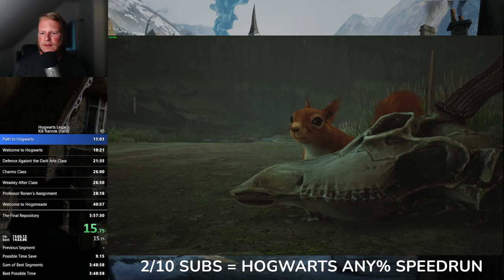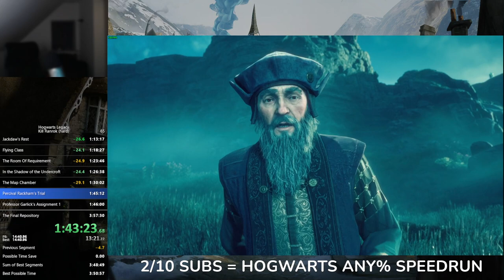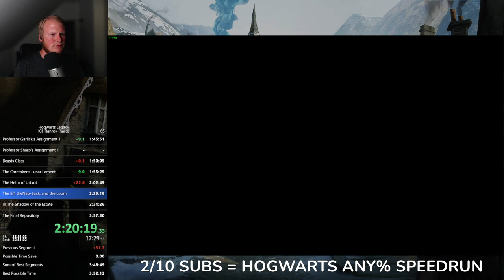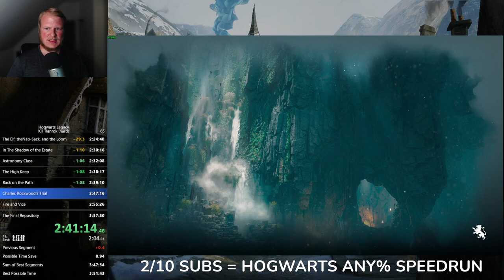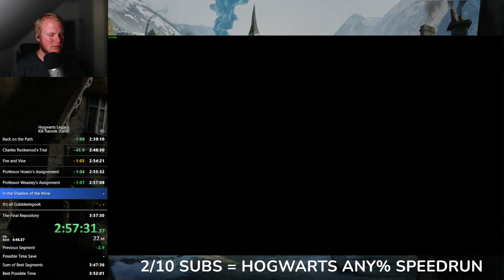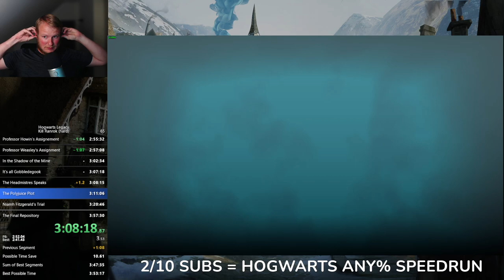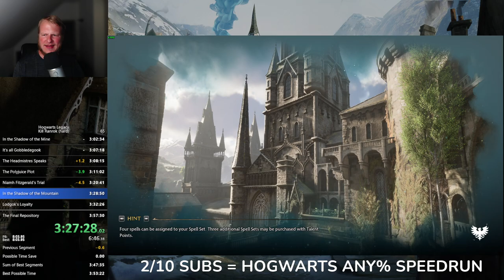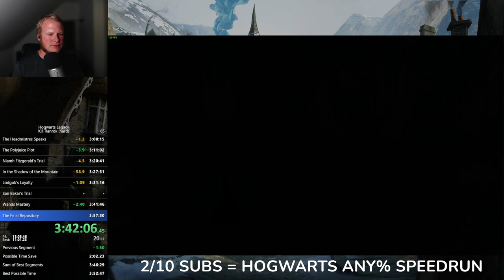Hogwarts Legacy speedrun - Kill Ranrok (hard) in 3:54:40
RTA: 4:10:41

Finally a decent run with the new route. I still choke the end hard, so for sure a place I need to practice. A few other mistakes and a couple of times where the game was just messing me up (I'm looking at you Amit!), but also gave me insane gear during Nabsack. Game giveth, and game taketh away...